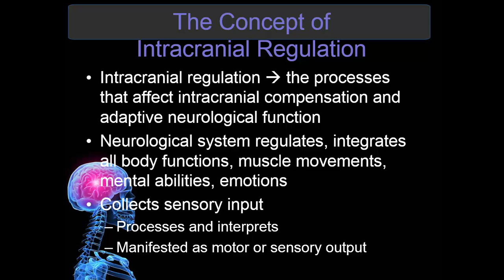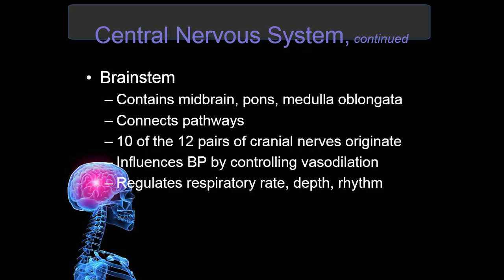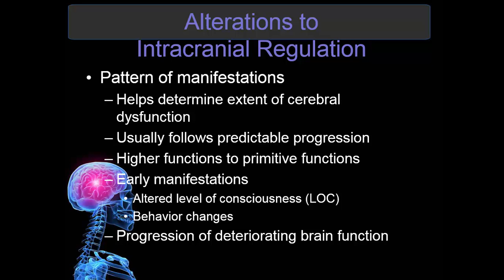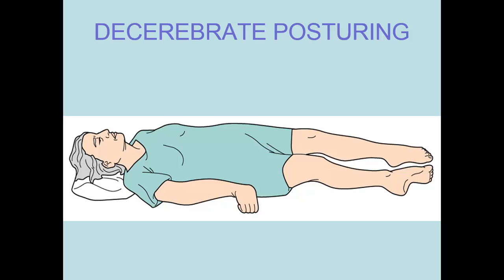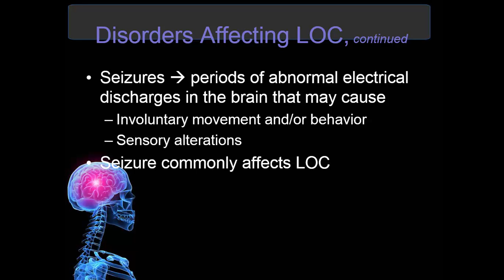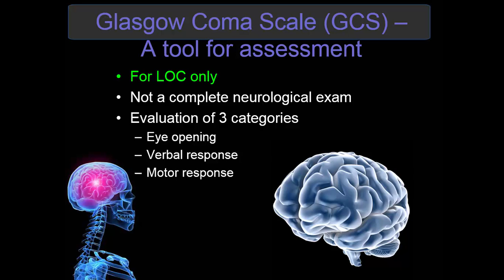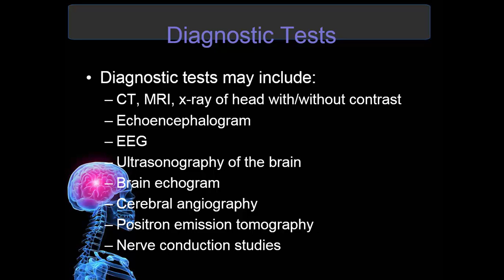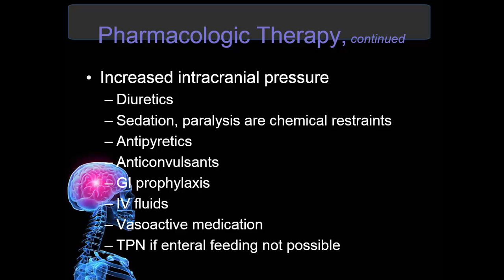Concept of Intracranial Regulation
Dr. Huff